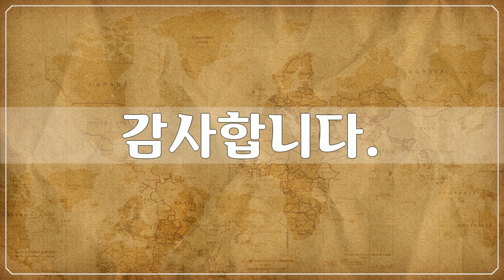인도 2, Asia, India , 85개 사진들